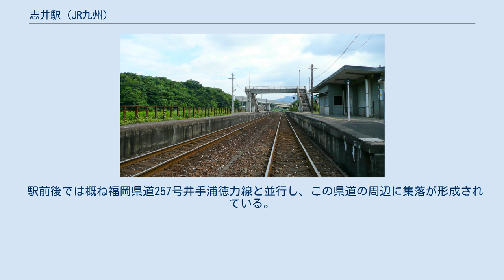志井駅 (JR九州)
構内 駅前風景 志井駅（しいえき）は、福岡県北九州市小倉南区大字志井にある、九州旅客鉄道（JR九州）日田彦山線の駅である。
駅番号はJI07。
 小倉南区志井一丁目に所在する北九州高速鉄道（北九州モノレール）小倉線の志井駅へは、直線距離で2km以上の距離がある。
日田彦山線とモノレールは、隣の志井公園駅とモノレール企救丘駅が約200mと近接している。
以前の駅舎は撤去され、コンパクトな鉄構造の駅舎が建てられた。
 尚、かつては当駅で貨物列車の行き違いが行われていたため、行き違いが可能な線路は長く取られている。
JRの特定都区市内制度における「北九州市内」の駅である。
 2016年度の1日平均乗車人員は83人である。
 駅前後では概ね福岡県道257号井手浦徳力線と並行し、この県道の周辺に集落が形成されている。
また、九州自動車道を挟んだ北側には住宅地の志井鷹羽台がある。
 県道を挟んだ東側には志井鉱山跡を整備した志井の森公園がある。
 県道には西鉄バス北九州 志井線が通り、小倉駅方面と新道寺方面へ通じているが、志井駅から最寄りの停留所までは徒歩6分程度離れている。